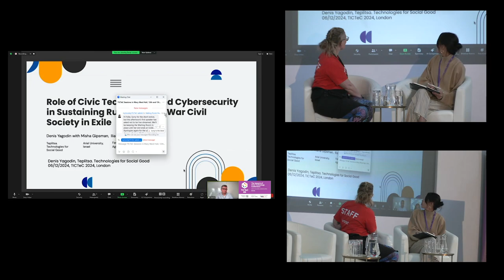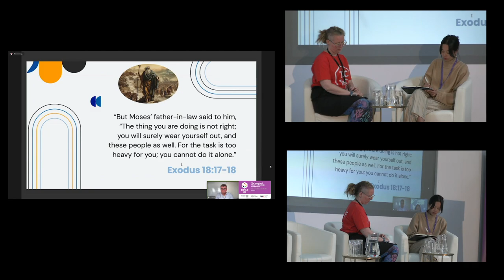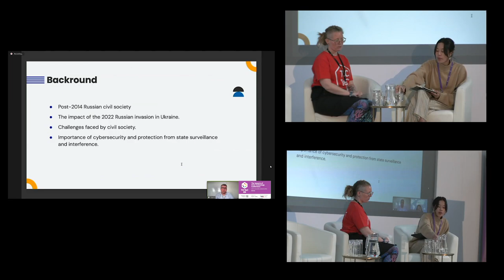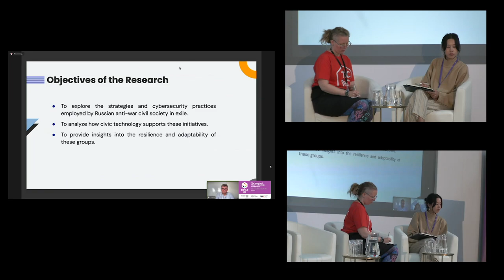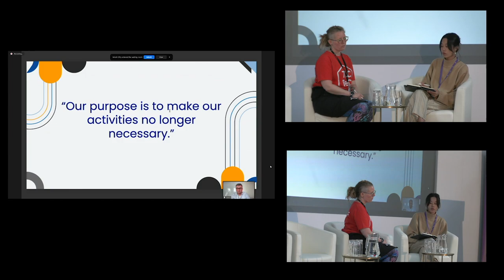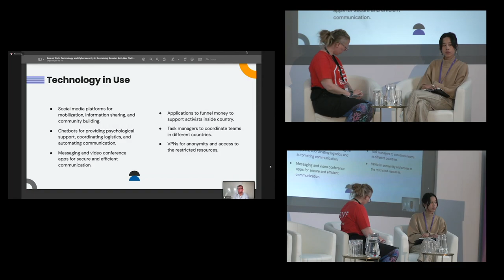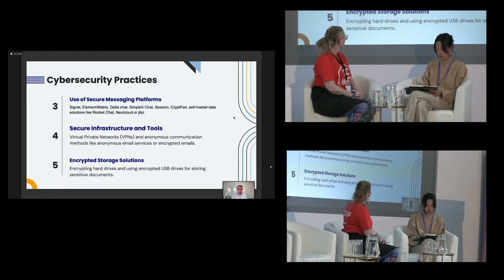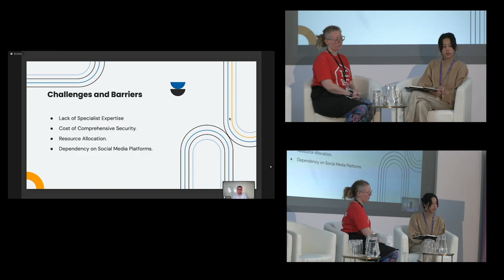TICTeC 2024: The critical role of civic tech in sustaining Russian anti-war civil society in exile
Denis Yagodin (Teplitsa, Lithuania) at mySociety's The Impacts of Civic Technology Conference (TICTeC) on 12 June 2024 in London, and online.

Learn about the strategies and cybersecurity practices of Russian anti-war civil society in exile, including the use of social media, chatbots, and encrypted communication to safely mobilise, share information, and support democratic values. There is a crucial role for cybersecurity in protecting these activities from state surveillance and interference — and upholding democracy.

This research explores the operations, strategies, and cybersecurity practices of Russian anti-war civil society in exile, offering insights into the resilience and adaptability of such groups when under pressure.

It was the seventh in an annual series of conferences from mySociety, focusing on what is needed to make civic tech on a global scale more successful and impactful, to tackle global problems around democracy and climate change.